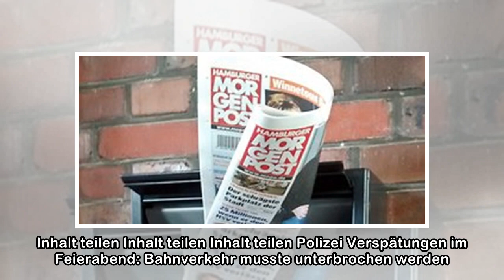Feuerwehr jetzt noch schneller: Neue Rettungswache in Schnelsen eingeweiht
Von Rüdiger Gaertner 21.03.18, 17:51 Uhr Die neue Rettungswache an der Oldesloer Straße (Schnelsen). Lange hat es gedauert, jetzt bekommt Schnelsen endlich eine eigene Rettungswache. Am Mittwoch wurde...